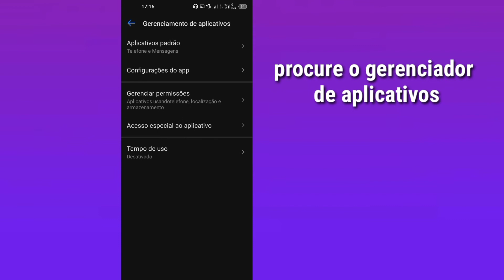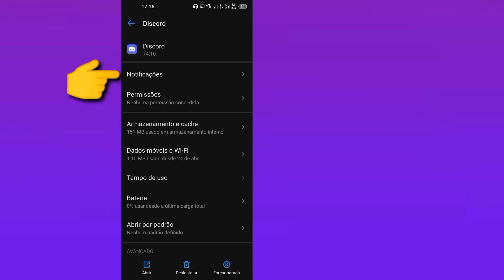Como Corrigir notificação de Discord que não funciona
Aqui neste vídeo, você aprenderá Como corrigir a notificação do Discord que não funciona.  assista a este vídeo completo e acompanhe todos os meus passos sem pular.  É um método super simples e fácil.